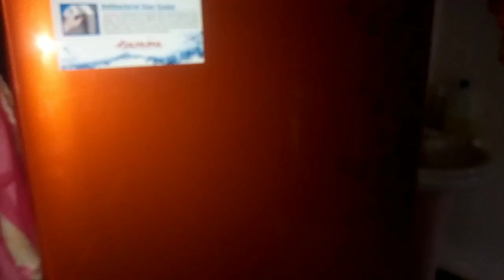আজ অনেকদিন পর ইলিশ মাছ রান্না করলাম।